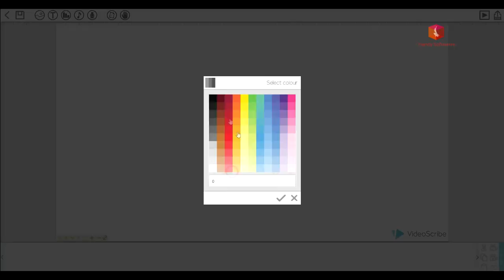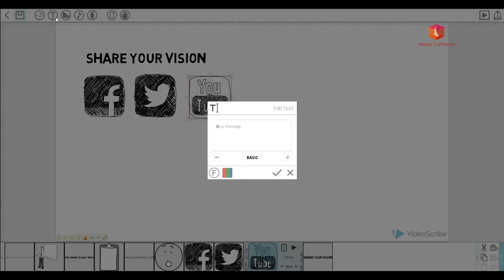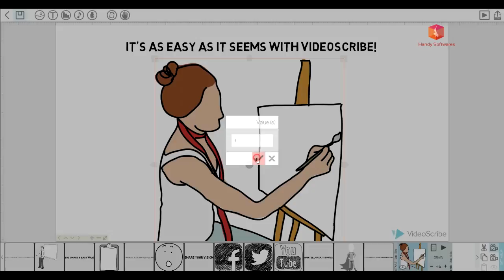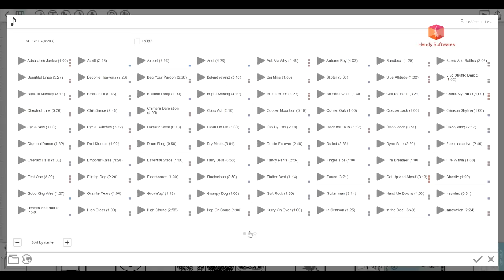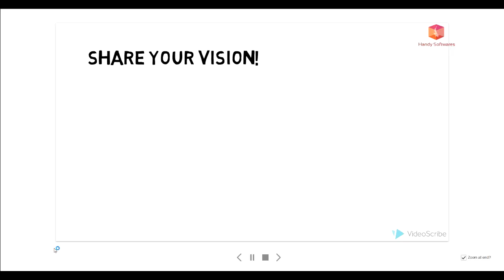How to Make a Video Presentation - Software Demo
We've been asked by many people how to create great video presentations, so we decided to make one and show you the steps to engage and draw people in, share your vision and tell great stories.

There are 4 steps in the process of building and delivering hand drawn videos. They include:
1. Idea development
2. Scripting
3. Story boarding via Sparkol VideoScribe
4. Posting online

To start the process you need to define and refine your ideas. As a rule of thumb, keep the length of your video between 30 secs and 5 minutes.Work with a small team and have clear goals and message outcomes to find.

Once your script is complete you can use a really easy to use software such as the one used in this particular video, Sparkol VideoScribe, to storyboard the script scene by scene and help you come up with pictures and ideas to make the story come alive.

VideoScribe makes it really easy for anyone to bring their stories to life in a captivating and fun way.

When you have it all assembled you'll need to export your completed video to a standard output file such as mpeg4 or avi so you can post it onto a video share site
like Youtube.

To broaden video reach we suggest embedding videos into your websites, posting onto social network sites, blogs, broadcasting, emailing and tweeting links to clients and friends and even showing it at public events.

Good luck,
HandySoftwares